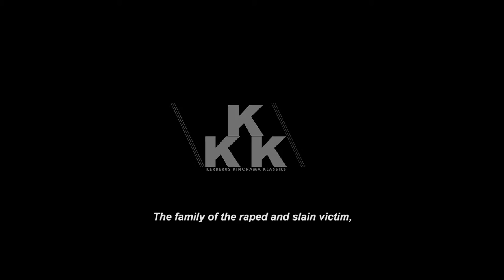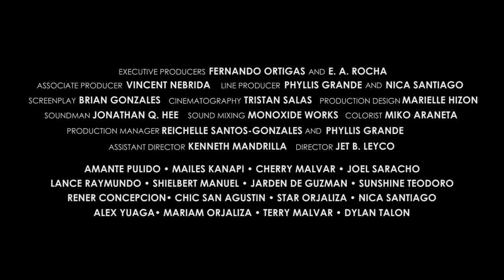Town in a Lake - Trailer